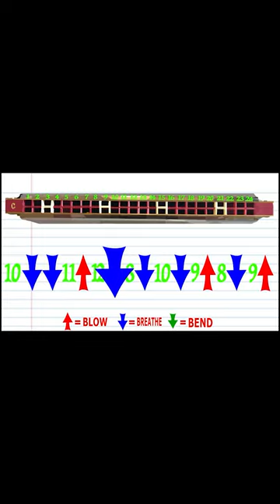playalong Snufkin's Bridge Song harmonicatab tremoloharmonica 24 Holes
In this video we will take a look at the notes of a 16 Holed Tremolo harmonica for Snufkin's Bridge song.
Comment jouer de l'harmonica, clé de c trémolo harmonica, chansons populaires pour harmonica trémolo, orgue à bouche trémolo, harmonica à 24 trous. Tutoriel Tremolo Harmonica
Wie man Mundharmonika spielt, Tremolo-Mundharmonika-Tonart von C, beliebte Lieder für Tremolo-Mundharmonika, Tremolo-Mundorgel, Mundharmonika mit 24 Löchern. Tremolo Mundharmonika Anleitung
Cómo tocar la armónica, la tonalidad de la armónica del trémolo, las canciones populares para la armónica del trémolo, el órgano de la boca del trémolo, la armónica con 24 agujeros. Tutorial de armónica de trémolo
हार्मोनिका, सी के tremolo harmonica कुंजी, tremolo harmonica, tremolo मुंह अंग, 24 छेद के साथ harmonica के लिए लोकप्रिय गाने खेलने के लिए कैसे. Tremolo हार्मोनिका ट्यूटोरियल
ハーモニカの弾き方、Cのトレモロハーモニカキー、トレモロハーモニカの人気曲、トレモロ口オルガン、24ホールのハーモニカ。トレモロハーモニカチュートリアル
איך לנגן מפוחית, מפתח מפוחית טרמולו של C, שירים פופולריים למפוחית טרמולו, עוגב פה טרמולו, מפוחית עם 24 חורים. טרמולו מפוחית הדרכה
كيفية لعب هارمونيكا ، تريمولو هارمونيكا مفتاح C ، الأغاني الشعبية ل tremolo harmonica ، عضو الفم tremolo ، هارمونيكا مع 24 حفرة. تريمولو هارمونيكا البرنامج التعليمي
Як грати на губній гармошці, ключі губної гармоніки тремоло С, популярні пісні для губної гармоніки тремоло, ротовий орган тремоло, губна гармоніка з 24 отворами. Підручник з гармоніки Тремоло